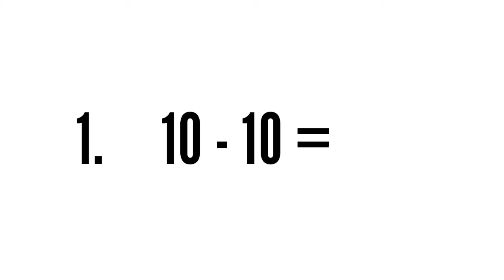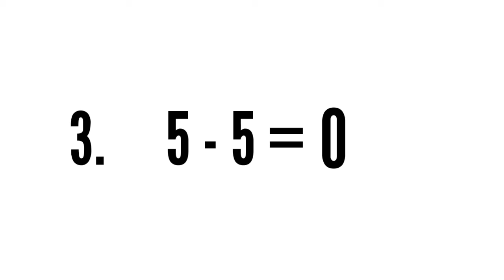Subtracting a Number from Itself | Math | Explanation